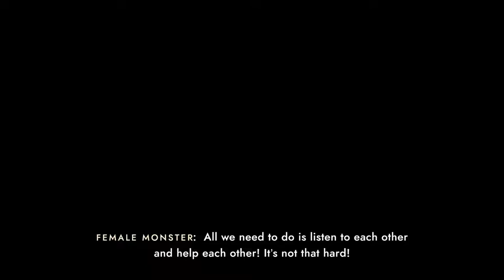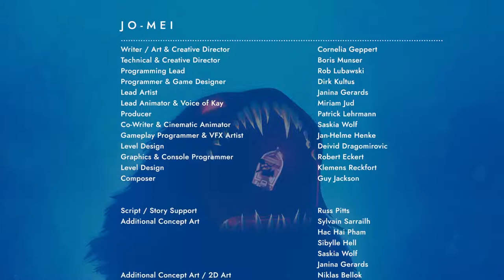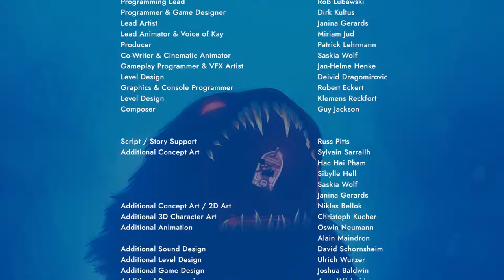Sea of solitude part 2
Hello,

I love to play fantasy, horror and RPGs mostly but do enjoy a variety of games. I just stream games I enjoy playing and I hope you like them too. I am rarely on mic but will reply to messages on chat. If I do go on mic it will only be on evening streams or when I'm playing online multiplayer. Thank you everyone.